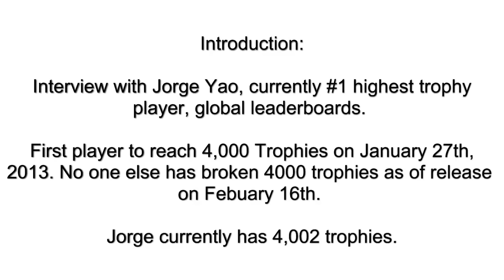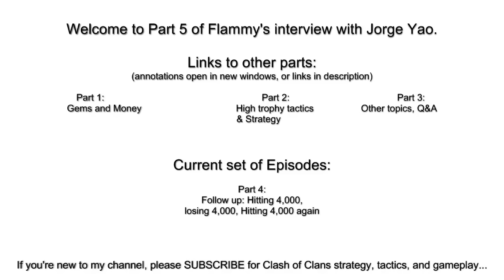[Part 5-7] Interview with #1 Ranked Player, Jorge Yao Questions and Answers Your Questions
EPISODE 5! I'm back with a special Clash of Clans throwback series which highlights all of my interviews with the infamous Flammy! This episode features a community Q&A! These were recorded and uploaded back in 2013 when I was #1 in the world!

Flammy​ was kind of enough to give me permission to reupload these videos onto my channel! Watch the entire interview series plus more throwbacks!